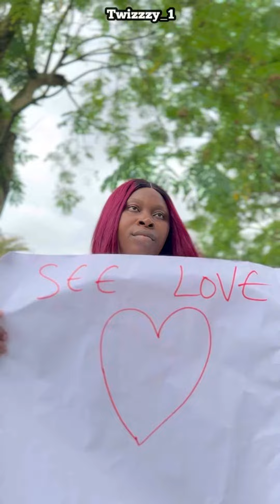SHOW ME LOVE 💔😢